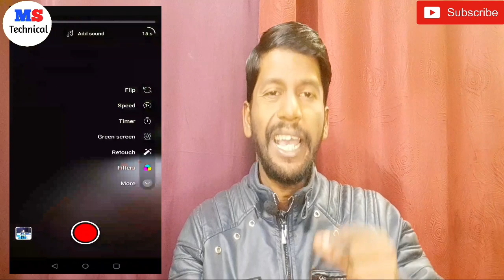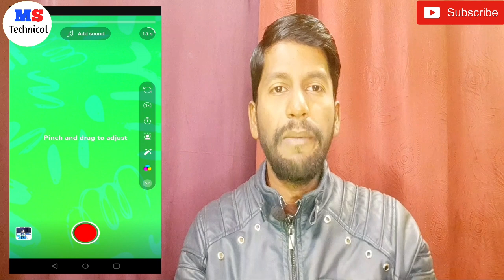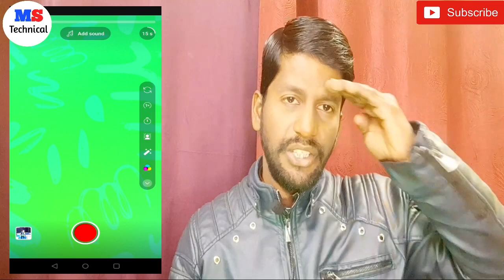YouTube par Slow Motion video kaise Banaye || @YouTube shorts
👉Dosto Aaj ke video mein Apko Batne jaa raha hoon ki  YouTube shorts me slow motion video kaise banaye | Umeed Hain Apko yeh Video Bhut Jayada passnd Aayga Thank you So Much 🙏

YouTube par slow motion video kaise banaye
Fast Motion Video Kaise Banaye
Facebook reels par Slow Motion video kaise Banaye
Instagram reels video par Slow Motion video kaise Banaye
Shorts video slow Motion video kaise Banaye
 YouTube shorts video Unlisted kyu Hota Hain